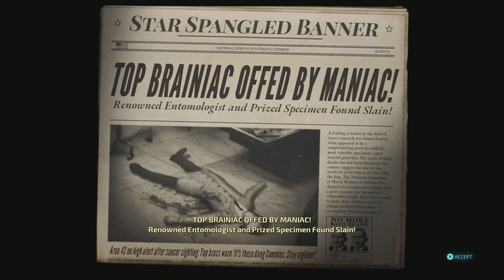Destroy All Humans! ( 2020 ) - Whatever Happened to Crypto 136 - #12